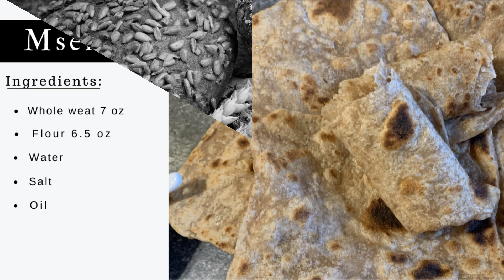Msemen Bread Recipe 🥯 Moroccan Cuisine 🥞Moroccan Pancakes.Rghaif.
Moroccan pancakes are called msemen or sometimes rghaif. They’re a popular breakfast and tea time treat not only in Morocco but also Tunisia and Algeria. If you haven’t tried one, it’s time you do!

Ingredients

7 oz whole wheat
7 oz flour
Warm water
¼ Salt
Vegetable oil